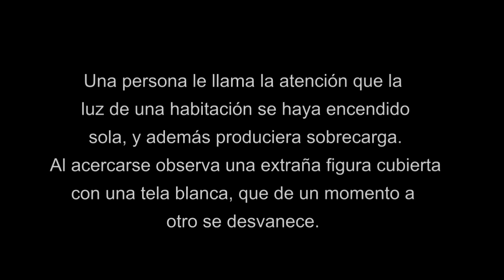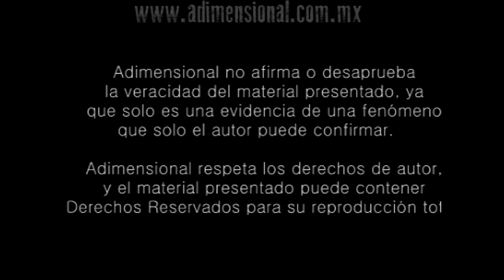Impactante Fantasma de un Niño en una Habitación (Video Paranormal)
Es un impactante video de un posible fantasma de un niño que fue descubierto después de que alguien jugaba con las luces de una habitación, esto encontraron al llegar.